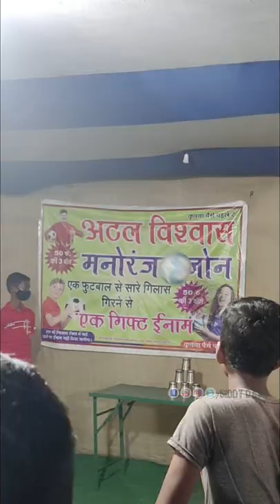Disney Land Mela Rourkela | Pehli Baar Ek Media Wale Ke Sath Kiya Vlogging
Disney Land Mela
Sector 13 Ground, Rourkela

Rourkela Vlogs
Rourkela Youtuber

siddy dash, disney land mela rourkela, titn rourkela,Top YouTuber of Rourkela